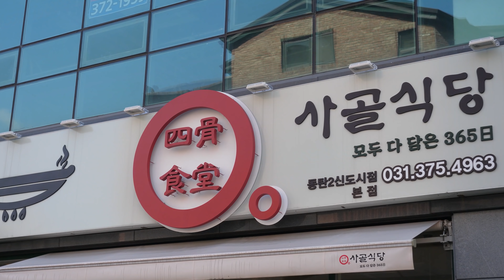햄 폭탄! 2880분 우려낸 한우사골육수 부대찌개 - 동탄 사골식당 How To Make a Korean Sausage Stew Army Base Stew - Korean Food